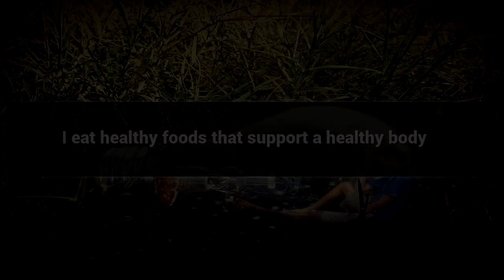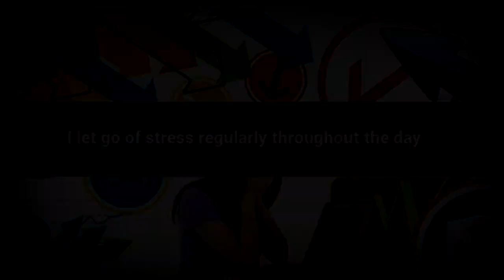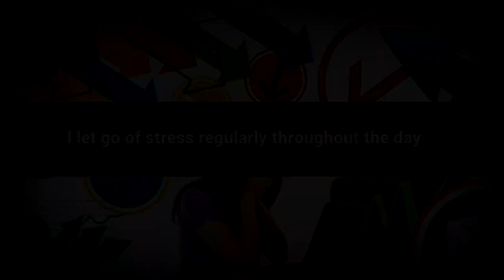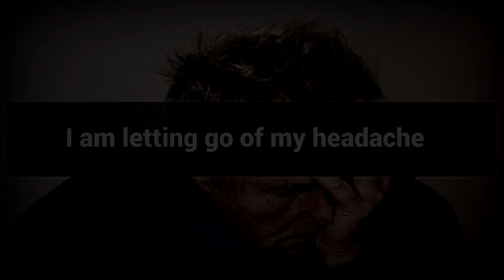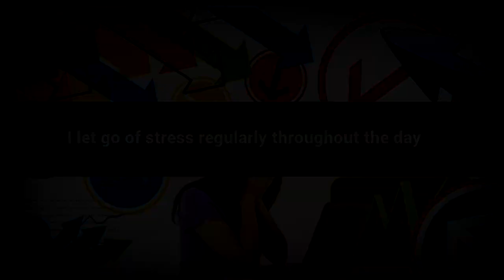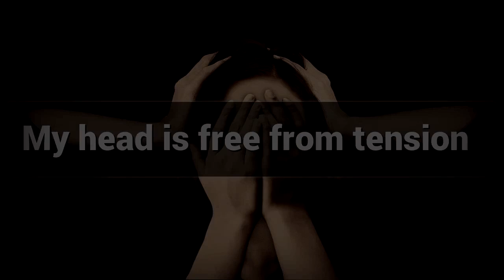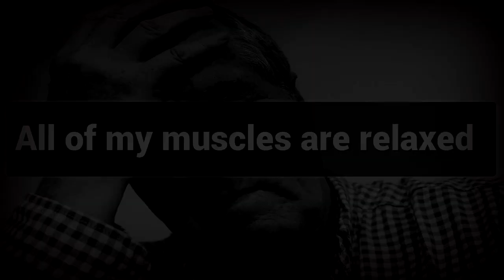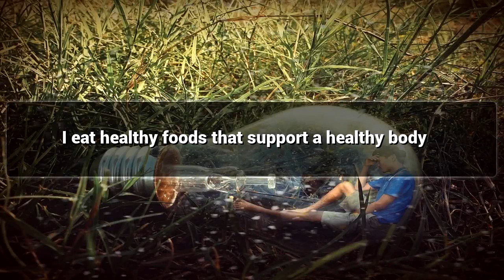Dealing with Headaches affirmations mp3 music audio - Law of attraction - Hypnosis - Subliminal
Positive Affirmations for Dealing with Headaches.

Do you often have Headaches ?? Does it affects your Daily Life ?? This video will help you for dealing Headaches easily.